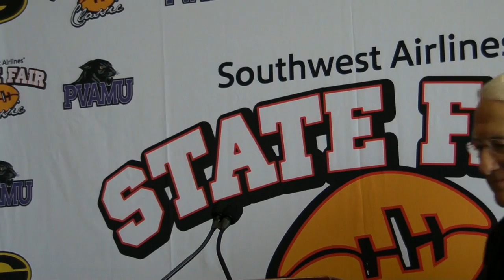2016 State Fair Classic Press Conference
Highlights of the 2016 Southwest Airlines State Fair Classic held at Dallas City Hall.